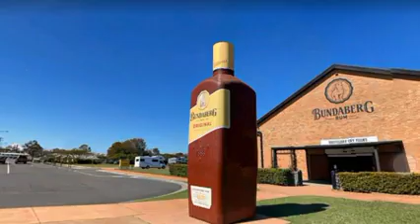Found big rum bottle on Google map and Google Earth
EARTH MAP
Find unique world
Please support me
World big in google map
Things found on google map
Things found on google earth
3D google earth scary video
3d google earth live satellite
hantu
Taluans
siren kafa
dinosaurus
granny
Con ma
alphabet lore excavator
ondel-ondel
ikan
pesawat terbang
barongan
omo
train
google maps
spider-man
rainbow friends
dinosaur
huggy wuggy
dinosaurs
CupeHoronOBblin
place
zombie
car3D google earth scary video
3d google earth live satellite
3d google earth
Things found on google maps shorts
3d google map app 3d google animals
3d google animals
google earth location in Hindi
3d google earth view
google earth
How to see live map on google earth THINGS
google earth proDescription
robotsakura
roblox
map
siren head
google earth
sonic
kereta api
google map
google
minecraft
maps
hulk
truk oleng
ultraman
crab
godzilla